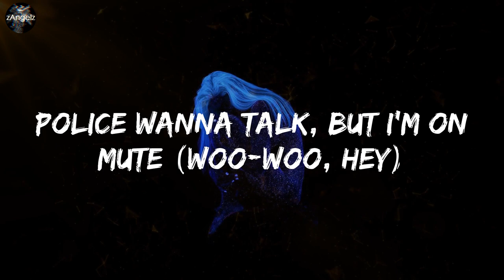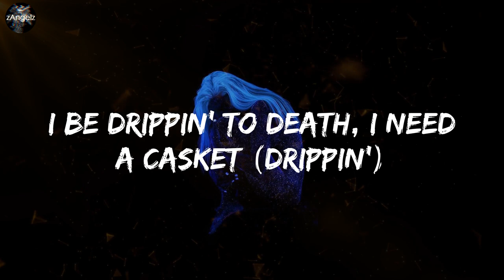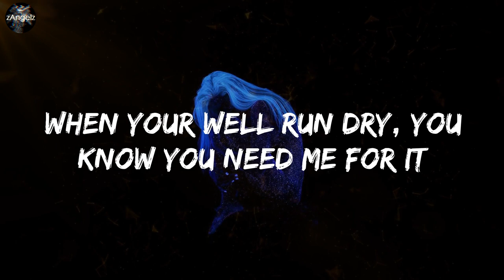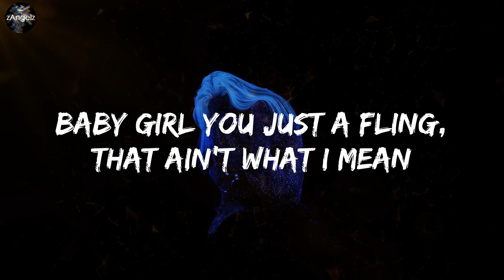Kodak Black - ZEZE (lyrics)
Lyrics:
D.A. got that dope!
Ice water, turned Atlantic (Freeze)
Nightcrawlin' in a Phantom (Skrrt, skrrt)
Told them, "hold it, don't you panic"
Took an island, (Yeah) flood the mansion (Big water)
Dropped the roof, more expansion
Drive a coupe you can stand in (It's lit)
She loves bitches undercover (In the sheets)
I'm an ass and titties lover (Big ass)
Guess we all made for each other
Now that all the dawgs free (Yeah, yeah)
And we out in these streets (Alright)
Can you do it, can you pop it for me?
Pull up in a Demon, on God (On God)
Lookin' like I still do fraud (Fraud)
Flyin' private jet with the rod (Rod)
This that Z shit, this that Z shit (This that Z shit)
Offset! Blow the brains out the coupe (Boo)
Police wanna talk, but I'm on mute (Woo-woo, hey)
I'ma bust her wrist down 'cause she cute (Ice)
Fuck her on a yacht, dive in a pool (Yeah)
She an addict (Addict), addict for the lifestyle and the Patek (Patek)
Big daddy, have you ever felt Chanel fabrics? (Chanel)
I be drippin' to death, I need a casket (Drippin')
And we got more stripes than the ref, he foul, TEC him (Bow, stripes)
In the middle of the field like David Beckham (Field, bow-bow)
All my niggas locked up, for real, I'm tryna help 'em (Free, free)
When I got a mil', got me the chills, don't know what happened (Hoo, chills)
Pop pills, do what you feel, I'm on that zombie (Hey, hoo)
I'm more like Gaddafi, I'm not no Gandhi (Gaddafi, hey)
I'm more like I'm David, Goliath runnin' (Hey, hey)
Niggas be clonin', I find it funny (Clone, haha)
We from the Nawf, straight out of the dungeon (We from the Nawf, hey)
I go in her mouth, she can't tell me nothin' (Eghck, eghck, egchk)
300, the watch is out of your budget (Woo, woo, 300)
Mean-muggin' got me clutchin'
Yeah, and this stick right out of Russia
Bitches undercover (In the sheets)
In a Hellcat 'cause I'm a hell-raiser
Self-made, I don't owe a nigga nann favor
When you get that money, nigga, keep your heart
I'm slidin' in a coupe, ain't got no key to start
I got the fire on me in BET Awards
When your well run dry, you know you need me for it
When I pull up in the Buick, you know what I'm doin'
If the police get behind me, I'm fleein' and eludin'
Sleepin' on the palette turned me to a savage
I'm a project baby, now I stay in Calabasas
Like I still serve fiends, like I'm still jackin'
I be sippin' on lean, tryna keep balance
Hit that Z-Walk, Dickie's with my Reeboks
I don't say much, I just let the heat talk
Your jewelry water whip, diamonds like re-rock
My lil' baby ride the dick like a seesaw
When I stepped up on the scene, I was on a bean
When I jumped up out the Beam', I was in Celine
Baby girl you just a fling, that ain't what I mean
Money bustin' out my jeans like I do the scheme
Uh-huh, ha, oh-ah-oh
Uh-huh, ha, oh-ah-oh
Uh-huh, ha, oh-ah-oh
Uh-huh, ha